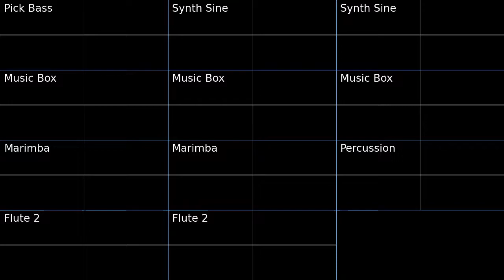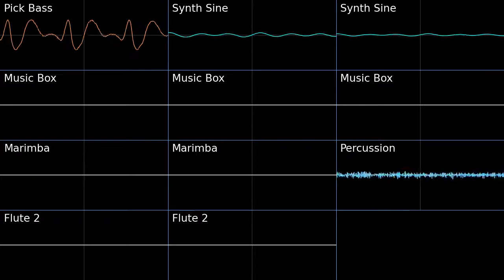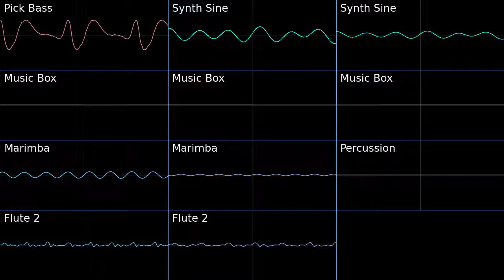PMD2 Lower Brine Cave Oscilloscope view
Oscilloscope view of Lower Brine Cavefrom Pokemon Mystery Dungeon Explorers of Sky.
This is kinda scuffed, as the synth sine channels I had to reduce the note length and just add a decay as a separate instrument.